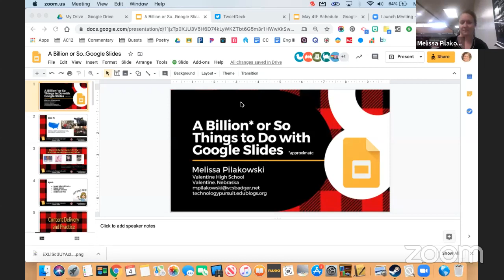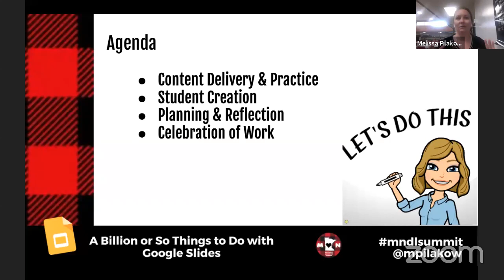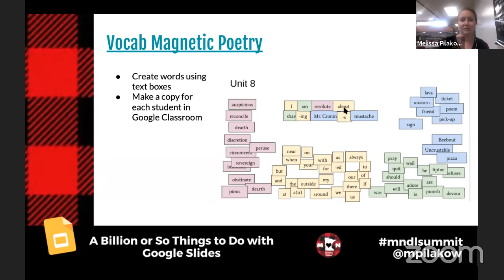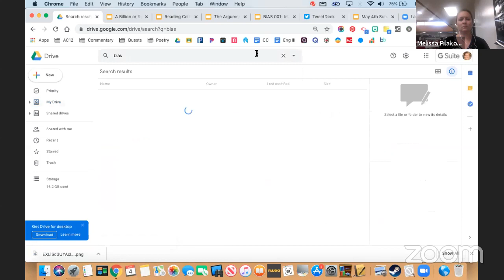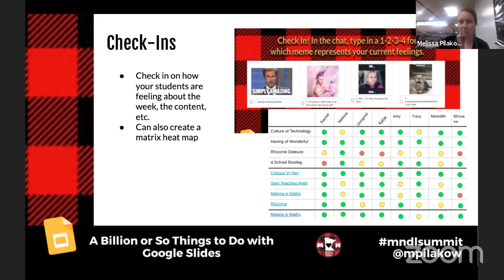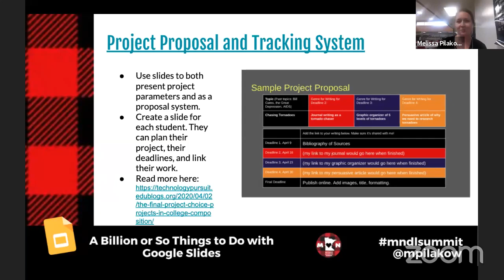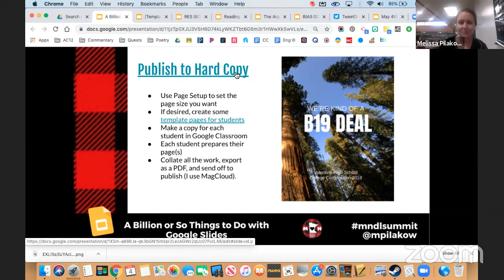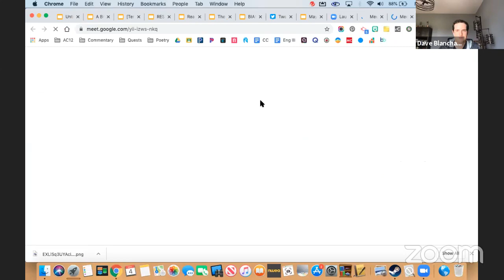Melissa Pilakowski - A Billion or So Things to do with Google Slides